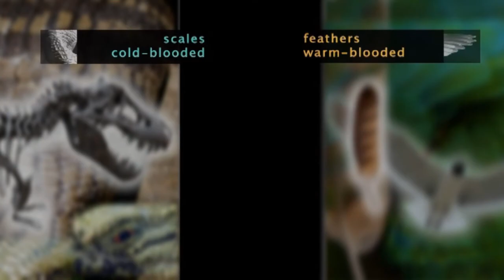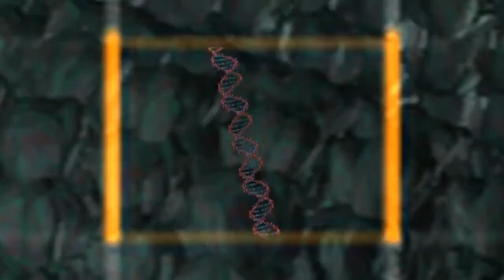Evidence for creation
Dr Jonathan Sarfati talks about the limitations of science and the evidence for creation.